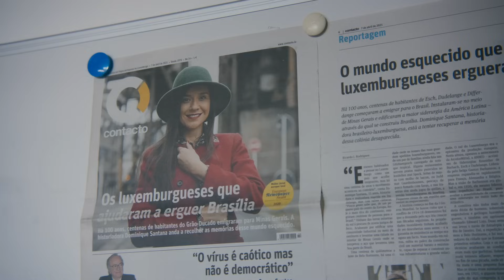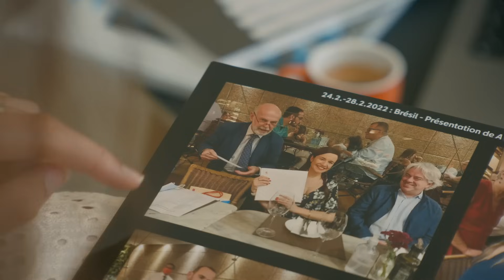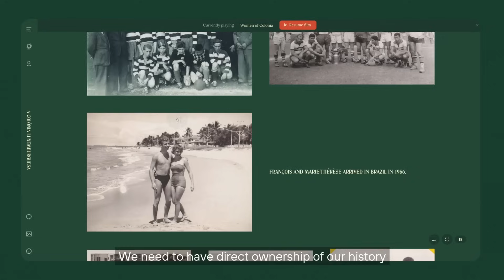FNR Awards 2023: Outstanding Promotion of Science to the Public - A Colônia Luxemburguesa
Dominique Santana from the C2DH at the University of Luxembourg wins the 2023 FNR Award for the project “A Colônia Luxemburguesa”. The first collaboration of its kind in Luxembourg between a researcher and film producers, the story of two communities on two continents was captured and compiled in this transmedia project, which can now be viewed online by everyone.
Since 2009, the Luxembourg National Research Fund (FNR) annually recognises outstanding efforts in research and science communication by presenting FNR Awards in 4 different categories: Outstanding Promotion of Science to the Public, Outstanding PhD Thesis, Outstanding Mentor and Outstanding Scientific Achievement.
Videos by Moast Creative Studio